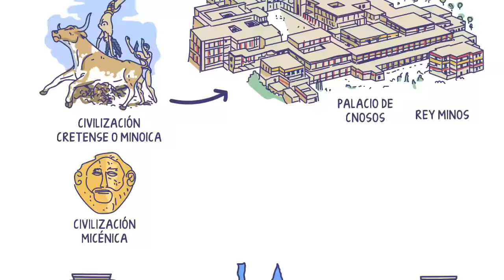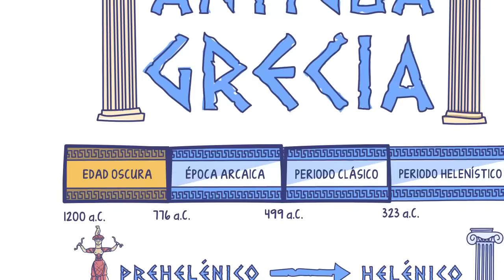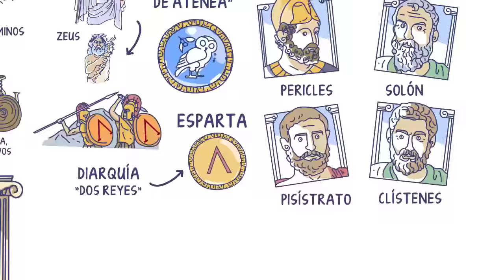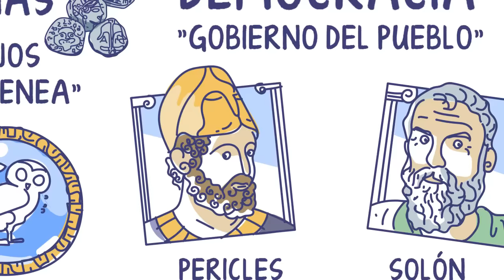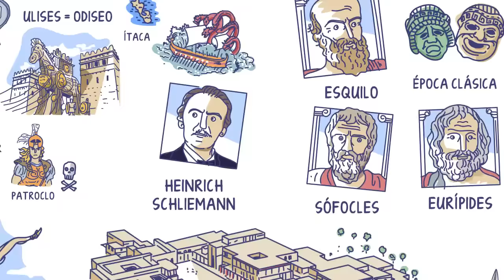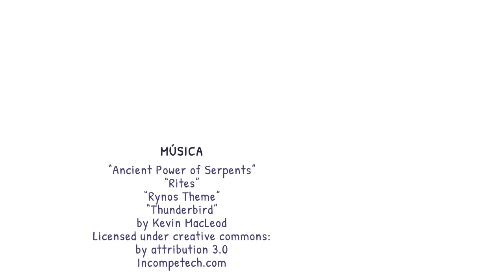La Antigua Grecia en 15 minutos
La Antigua Grecia es junto con el cristianismo el germen de la cultura occidental. Su historia se divide en cuatro periodos: edad oscura, época arcaica, periodo clásico y periodo helenístico.

¿Eres profesor y quieres mejorar aún más tus clases? ¡No te pierdas la lona didáctica que acompaña a este vídeo!

| SÍGUENOS |